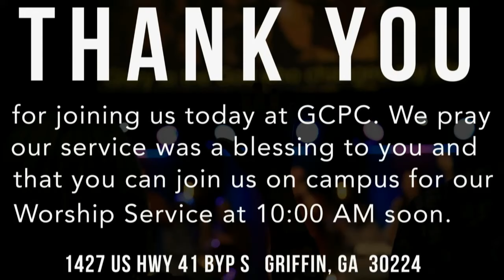Worship Service 10-07-18